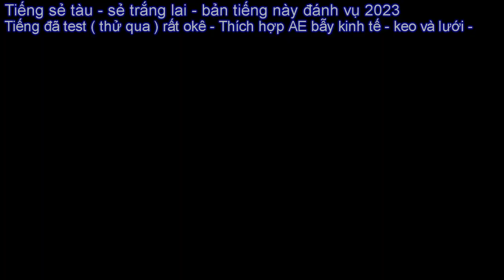Bẫy Chim Sẻ Tàu , Sẻ Trắng - Bằng Lưới Và Keo Với Tiếng Chuẩn Nhất 2023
Tiếng bẫy chim sẻ tàu trắng sẻ lai loại sẻ lớn với tiếng chuẩn đễ bẫy keo và lưới hiệu quả nhất 2023 -
Tiếng Chim Sẻ Bẩy Keo - Chim Sẻ Tàu , Sẻ Trắng Lớn - Chim Sẻ Truyền Thống Bẫy Đợt Tết Víp 2019
Tiếng Bẫy Lưới Bẫy Keo Chim Sẻ Tàu ( Sẻ Trắng , Sẻ Lớn ) Bản Mới Nhất 2023 - Tiếng Sẻ Kinh Tế -
Tiếng sẻ tàu , sẻ trắng lớn bản gốc hay nhất đễ bẫy lưới và bẫy keo cực kỳ hiệu quả 2023
Tiếng Chim Sẻ Tàu Mồi Kêu | File Âm Thanh Chim Mồi Hay 2021 | Sẻ Tàu Kêu
TIẾNG CHIM SẺ TÀU BẢN VÍP GỌI BẦY | Chim Sẻ Mồi Kêu | Tiếng Sẻ Bẫy Keo | File Âm Thanh Chim Mồi
Gửi AE Tiếng Chim Sẻ Mới Nhất Gọi Về Tốc Độ ( Có link MP3 ) Mr. Trí
TIẾNG CHIM SẺ TÀU BẢN VÍP GỌI BẦY
3 tiếng chim sẻ tàu gọi mồi
Tiếng Chim Sẻ Già Gọi Đàn, Cực Nhạy Với Sẻ Tàu Lớn | Kênh Bẫy Chim
tieng bay chim se tau bang keo , tieng se bay luoi se tau , tieng se tau bay keo va luoi , tieng se tau bay kinh te , tieng se tau moi nhat ,